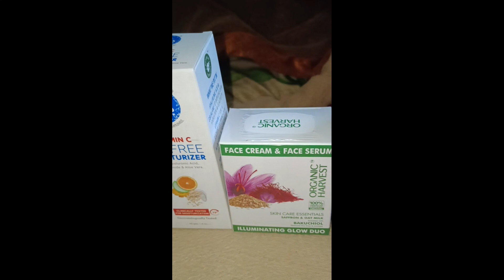Sidringei mnungse awaba kyano thengnaraga chatoise khlubd hingningdre